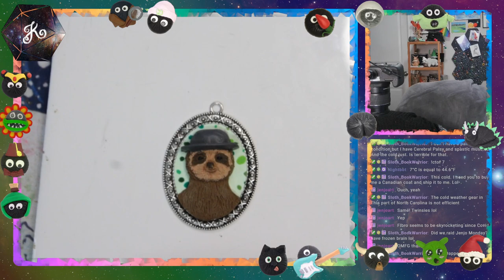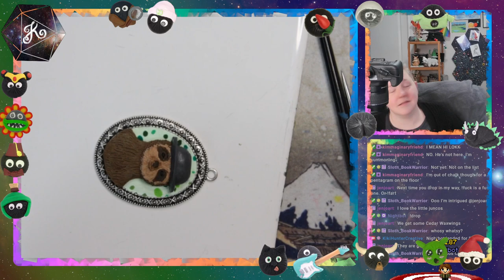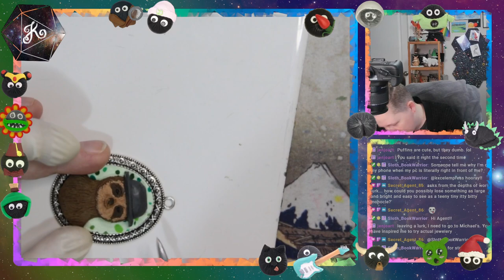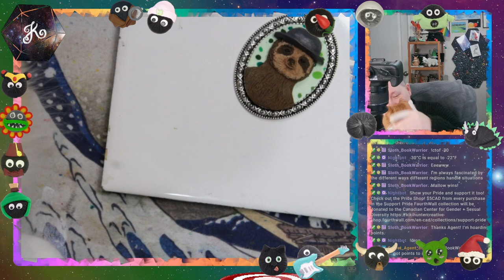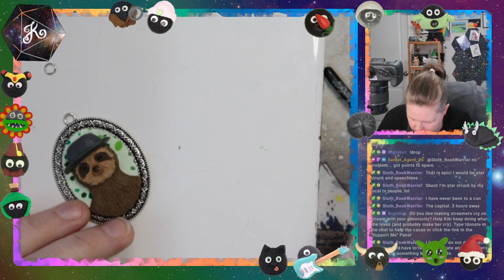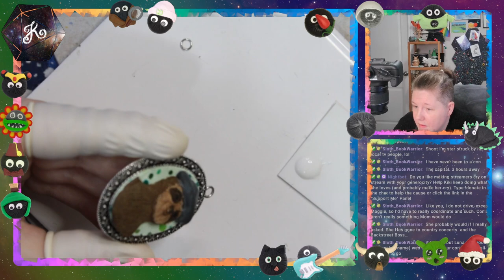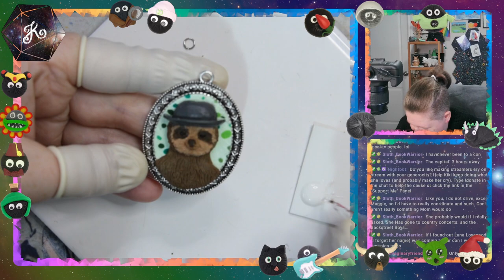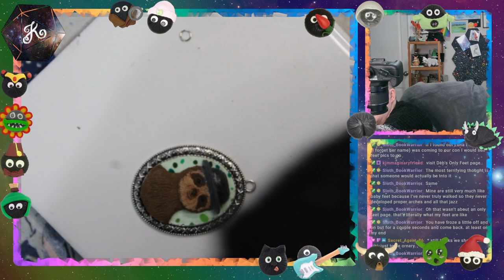Let's finish out Dapper Sloth Pendant Jan 17 Pt 1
Upload of Twitch Stream from Jan 17, 2024 Part 1. We finish working on our dapper sloth wearing a bowler hat and a monocle.